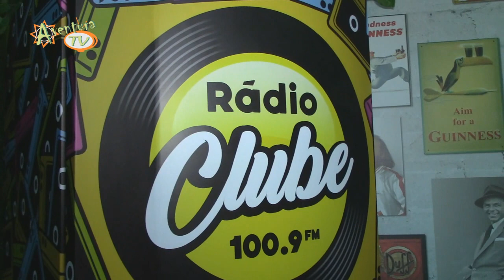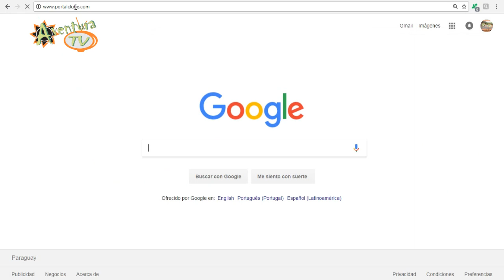Aventura Tv Paraguay visita los Estudios de la Radio Retro 100.9 Radio Clube Foz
Entrevista a Moacir Della Palma de Radio Clube 100.9
Foz de Yguazu - Brasil